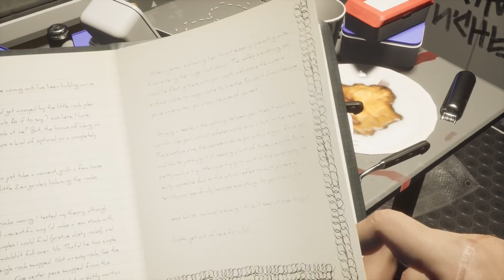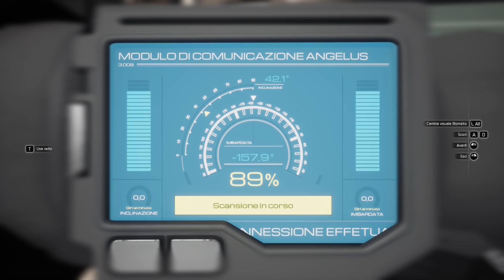LA PRIMA VITTIMA DELL'INFEZIONE ALIENA | Moons of Madness - ep. 04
Finalmente ho trovato un buon posto di lavoro su Marte, ma stanno cominciando ad accadere strane cose... sicuramente non sarà nulla, continuiamo a fare il nostro lavoro. Buona visione.